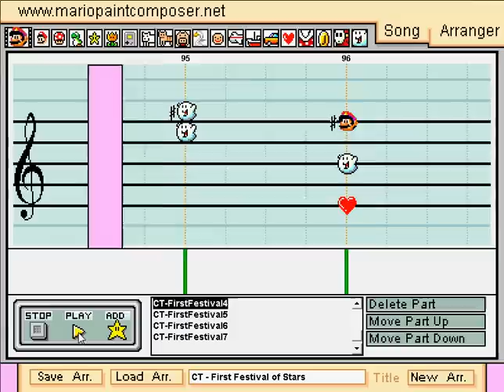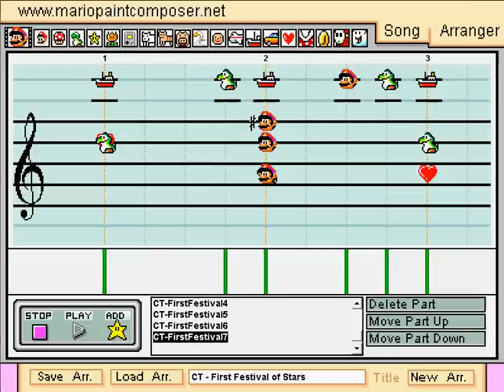Chrono Trigger, First Festival of Stars - Mario Paint Composer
Did we beat the game already? No we didn't! I just felt for doing this song out of order. Don't ask why, I don't have a clue... It's kinda simple but I think it turned out nice.